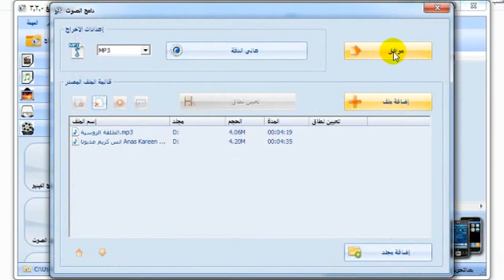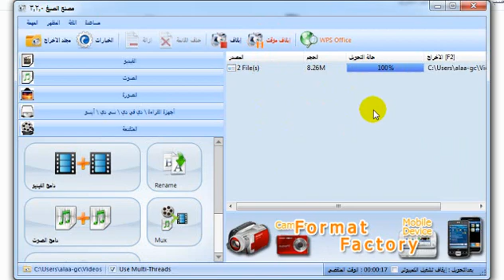كيفية دمج الاغاني ببرنامج فورمات فاكتوري 2014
طريقة دمج الاغاني 2014
فقط ادعموني بلايك واشتراك لتشاهدو شروحات جميلة انشاء الله